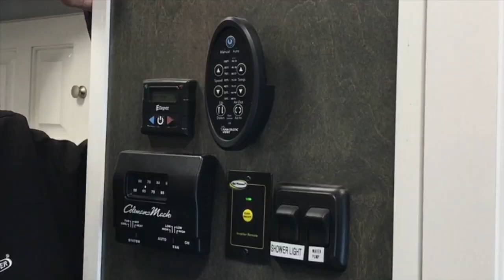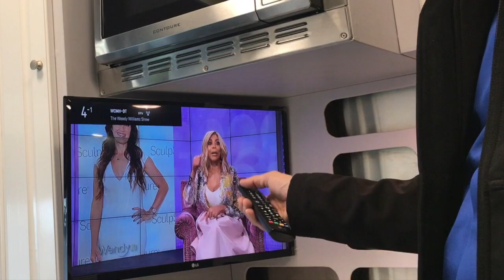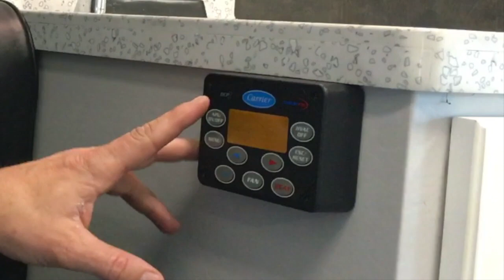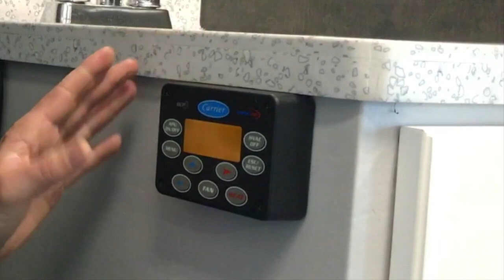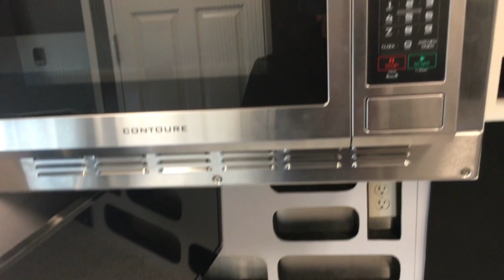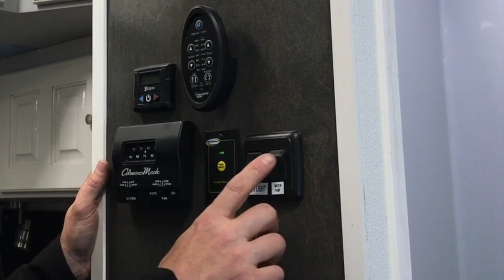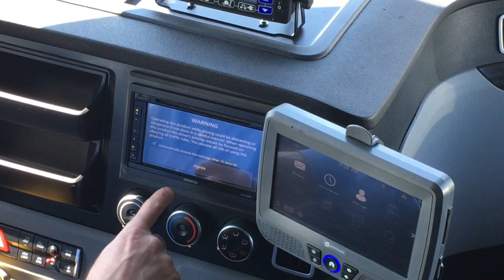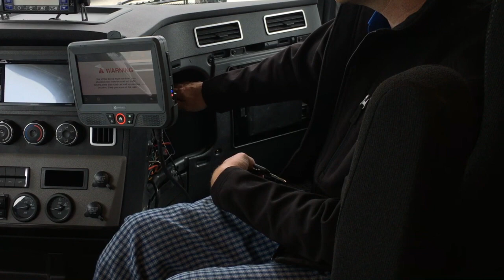Tutorial: 2023 Freightliner Cascadia Evolution 120" Sleeper | EXAM Transport & BioPharma Co.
Full-Length Hi-Def Video Tutorial
The New 2023 Freightliner Cascadia
EXAM Transport Custom-Built TVAL & White Glove Truck Walk-Through
HusbandWifeTeams.com